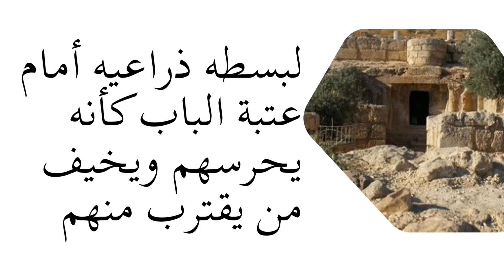ما معنى الوصيد فى سورة الكهف ؟